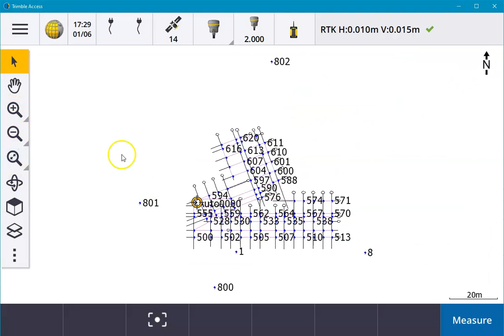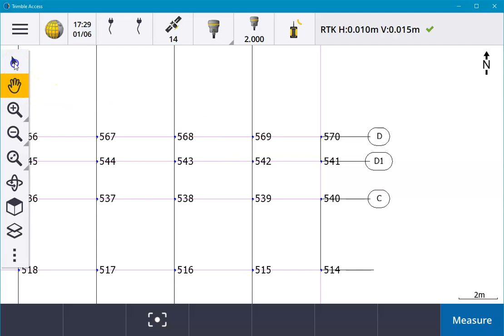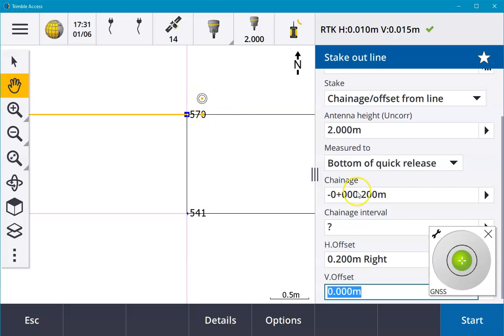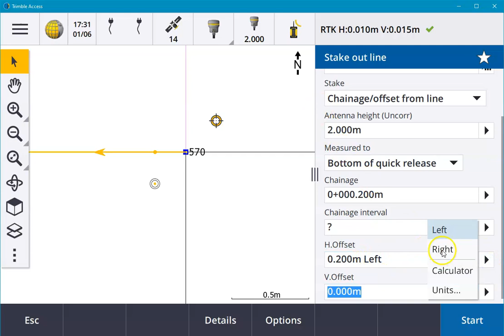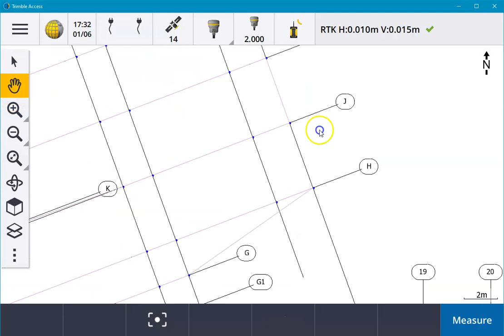Staking out Relative to Gridlines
This video guides Trimble Access users on how to set out points relative to gridlines using the Reference line command. This is a standard Feature in all versions of Trimble Access